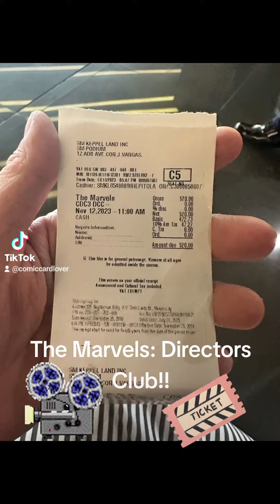Watching, The Marvels in cinema!!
Watching The Marvels in cinema with our family is just what all of us need..its fun, entertaining and the mid credits is very Xciting!! Marvel fans you know what i mean 😀..